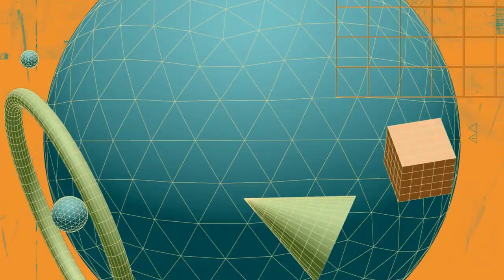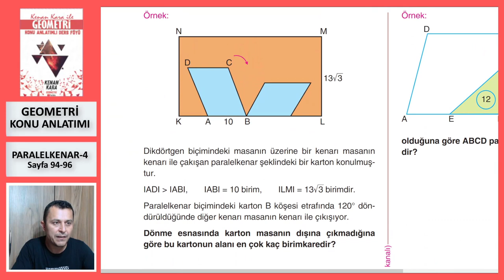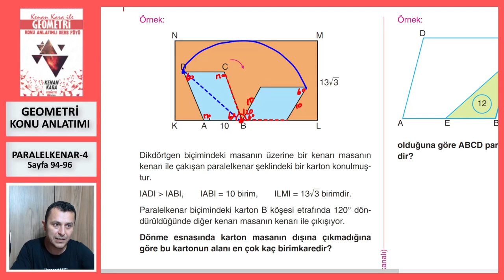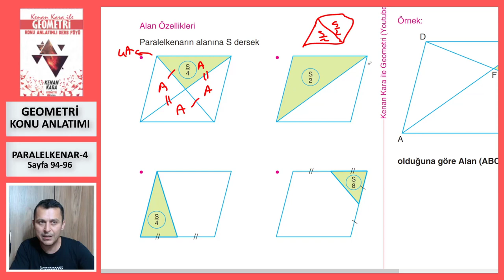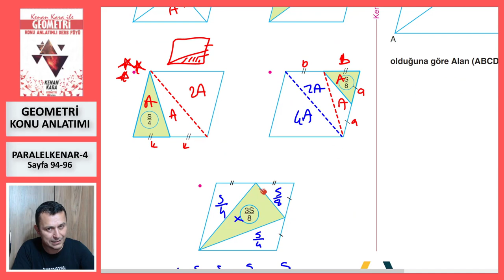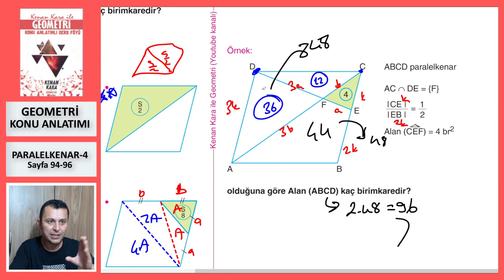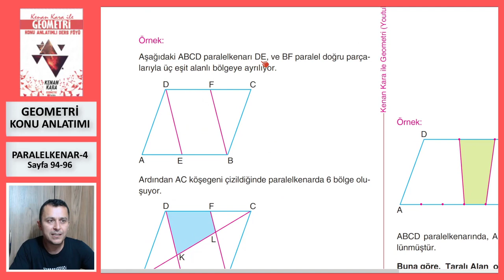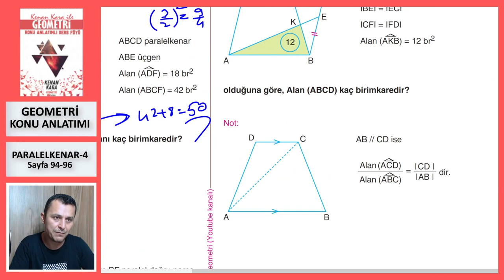PARALELKENAR-4 (Geometri Konu Anlatımı)